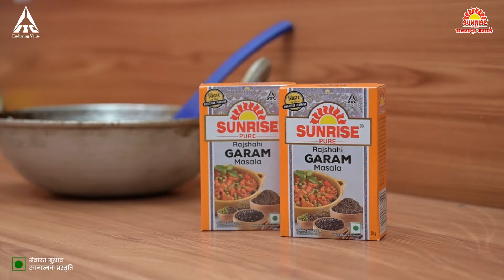Sheohar Loksabha में जात पात नहीं चल रहा, वैश्य, Rajput, Yadav सब मिलकर योगी को जिताएँगे।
शिवहर में चलेगा योगी बाबा का जादू, जात पात से उठकर योगी बाबा को जिताएँगे लोग, सुनिए क्या कह रहे हैं।